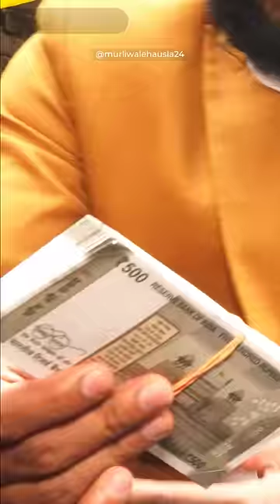बहुत ही दुःखद घटना, इस परिवार का हुआ लाखों का हुआ नुकसान, जानिए पूरी घटना कैसे!😭 Very Sad Incident